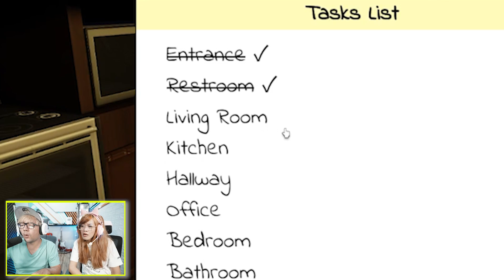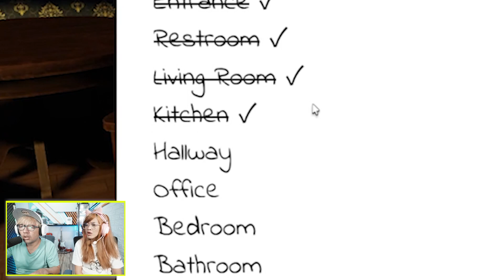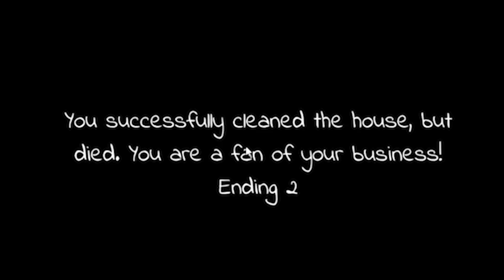BANG CUPU BERSIHIN RUMAH ROBLOX JAM 12 MALAM!! JANGAN PERNAH LAKUKAN INI